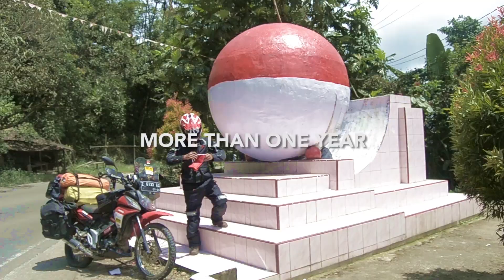Kabel Gas Putus di Tengah Hutan Papua - EKI Keliling Indonesia Eps. 78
Ekspedisi Khatulistiwa Indonesia adalah touring keliling Indonesia dengan menggunakan sepeda motor selama lebih dari satu tahun untuk mengeksplorasi keberagaman Indonesia melalui media audio visual.

Dukung perjalanan Ekspedisi Khatulistiwa Indonesia dengan cara membeli Merchandise atau Donasi :

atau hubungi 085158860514